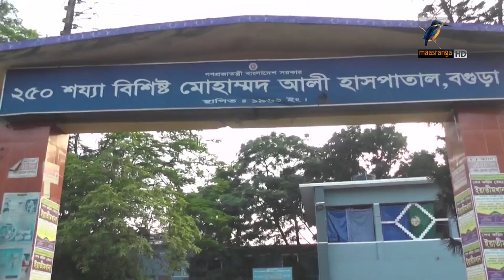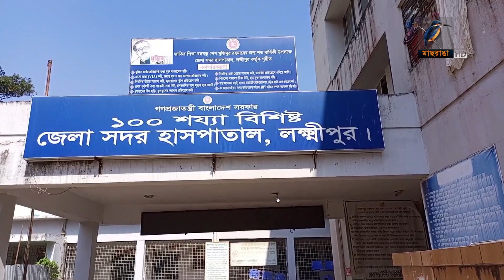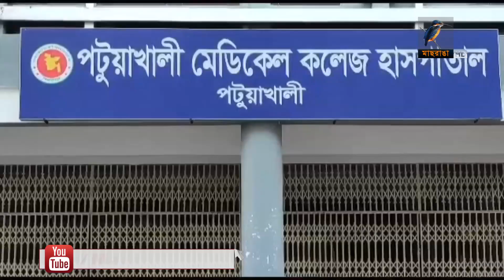দেশের বিভিন্ন হাসপাতালে বাড়ছে ডেঙ্গু রোগী। Maasranga News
2 Bir Uttam Ziaur Rahman Road (New Airport Road)